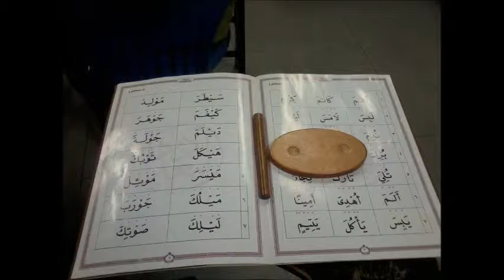teknik mengaji al-baghdadi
my brothers and my sister learned Al-Baghdadi technique . its only 2 hours a week on thursday (malam jumaat) . this is quite interesting for children to learn =)

Pembelajaran Al-Quran melalui teknik Al-Baghdadi adalah satu teknik yang di ilhamkan oleh Ustaz Jalaluddin Al-Baghdadi. Ianya adalah salah SATU TEKNIK yang dapat membantu umat islam yang memerlukan bagi menguasai bacaan Al-Quran dengan pendekatan yang MUDAH, INOVATIF, SISTEMATIK dalam tempoh yang singkat dan teknik ini juga membolehkan kita mengajar orang lain.
Teknik ini juga menggunakan Alat Ketuk sebagai alat bantuan mengajar yang akan membantu para pelajar membaca dengan lancar serta tartil, InsyaAllah.

*sorry la bunyi bising sikit sebab adik2 yang lain tengah baca jugak . sempat record time ustazah bagi rest*